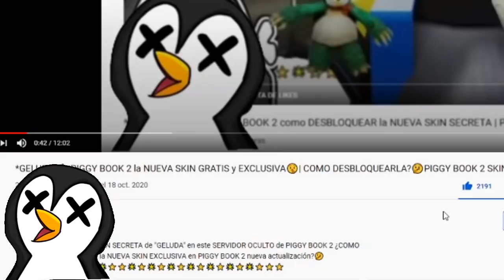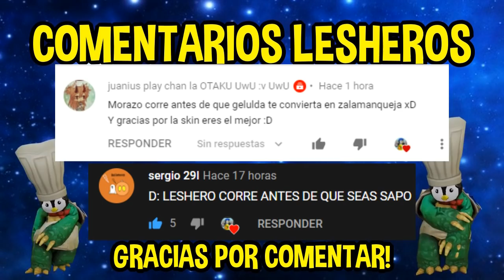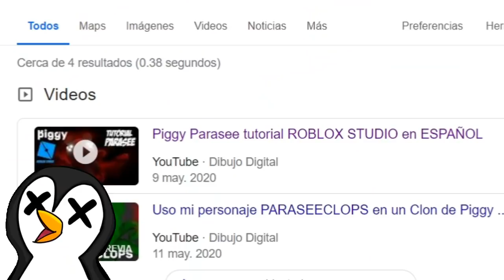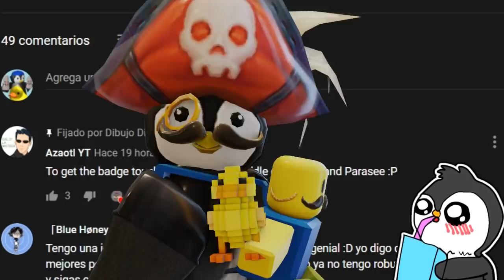*FREDDOWEEN*🐻NUEVA SKIN GRATIS y EXCLUSIVA en PIGGY BOOK 2 | ¿COMO DESBLOQUEAR la NUEVA SKIN?🤔💀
ENCONTRE la NUEVA skin SECRETA de "FREDDOWEEN" en la NUEVA ACTUALIZACION de PIGGY BOOK 2 ¿Como DESBLOQUEARLA?🤔🤨
NUEVA ACTUALIZACION DE HALLOWEEN PIGGY BOOK 2 NUEVA SKIN!!
En el video de hoy te enseñare como desbloquear a FREDDOWEEN la NUEVA SKIN GRATIS y EXCLUSIVA de PIGGY BOOK 2 nueva ACTUALIZACION de HALLOWEEN ¿Como desbloquear y equiparse la NUEVA SKIN??
PIGGY BOOK 2 ha llegado y en el video de hoy te enseñare como desbloquear la nueva SKIN  DE HALLOWEEN "FREDDOWEEN" acompañame para descubrir como desbloquear y equiparse la nueva skin de PIGGY BOOK 2 español!.
MI PERFIL DE ROBLOX SIGUEME🔥🔥🔥😏( ͡° ͜ʖ ͡°)